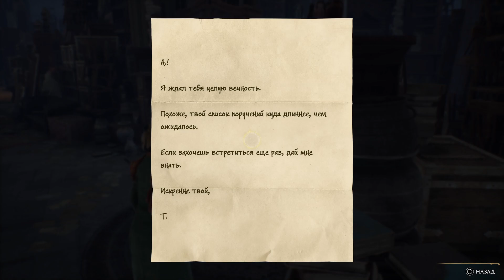Хогвартс. Наследие Выручай комната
Станьте участником событий, которые разворачиваются на территории Хогвартса в конце 1800-х годов, и решите судьбу волшебного мира.
‎«Хогвартс. Наследие» – это захватывающая ролевая игра с открытым миром, который известен вам по книгам о Гарри Поттере.‎

Отправляйтесь в путешествие по давно знакомым и абсолютно новым местам, находите фантастических тварей, меняйте своего персонажа, варите зелья, изучайте заклинания, развивайте таланты, чтобы стать настоящим волшебником.

Станьте участником событий, которые разворачиваются на территории Хогвартса в конце 1800-х годов. Ваш персонаж – студент, владеющий ключом к древней тайне, которая способна разрушить волшебный мир. Откройте для себя неповторимое ощущение жизни в Хогвартсе. Находите союзников и сражайтесь с темными волшебниками, чтобы решить судьбу волшебного мира.

Ваше наследие – это то, что вы делаете. Напишите свою историю.